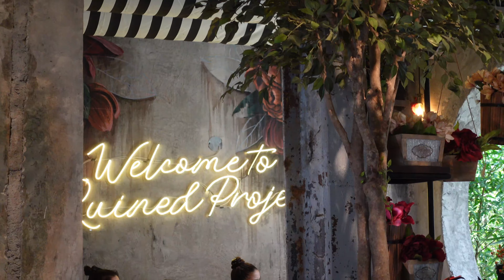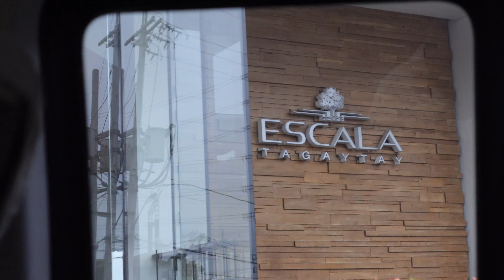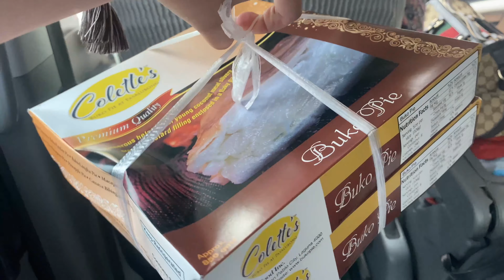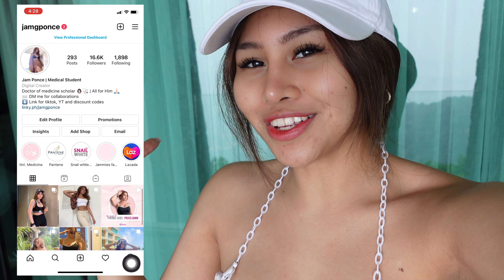Tagaytay travel vlog 2021| Escala, Ruined project and Napa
Music by Justin Caruso - More Than A Stranger (feat. Cappa & Ryan Hicari)